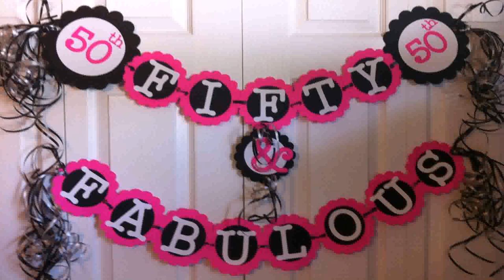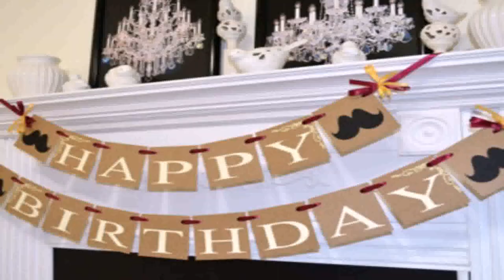Birthday Party Decoration Ideas For Adults Pinterest